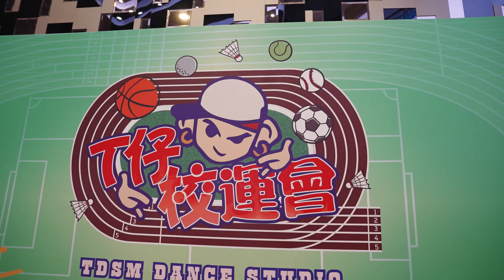HIGHLIGHT｜TDSM Kid Dance Showcase 2023《T仔校運會》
我們明年SHOWCASE見

【TDSM Kid Dance 課程】

課程銜接國內外認證之考級教材，設有不同程度班級、多種舞風、多個時段、私人教學等多個選擇，為小朋友提供規範性、權威性的正確教學。更配備最專業的師資隊伍，讓小朋友在正確的路上健康成長。

堂卡制度，彈性上課。
系統化教材，銜接隊員考核。
重點培訓，每年定期參加比賽及演出。

【五大校區 多元選擇 優質教學】
📍TDSM Dance Studio･皇朝總校區
📍明明音樂藝術教育中心･高士德校區
📍Exhibit Studio･氹仔校區
📍工聯湖畔･氹仔校區
📍菩提青少年及家庭綜合教育中心･氹仔校區
🔍IG & FB：TDSM Kid Dance
📍地址：澳門宋玉生廣場258號建興龍廣場14樓I及J座
⏱Office Hour: Mon - Fri 17:00-22:00
Sat - Sun 10:30-13:00, 14:00-20:30